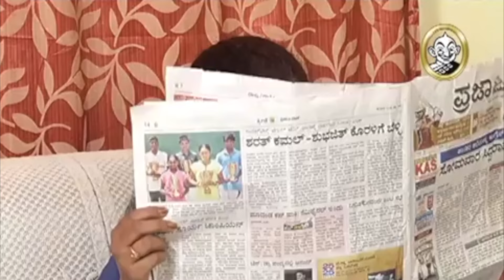Jokali | ಮನೆ ಖರ್ಚನ್ನು ನಾ ನಿಭಾಯಿಸುತ್ತೇನೆ ಆತೇ! | Vikatan Kannada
Jokaali is a kannada drama that revolves around the life of Archana who is yearning to get married, and finally finds a match, Ramesh. Only to discover later that he's uneducated, low-earning mechanic. Although Ramesh loves Archana, situations make her hate her 'lier' husband. The story revolves around Ramesh, who tries to win his wife's love, and how Archana decides to live her fated life, overcomes obstacles.

The serial was aired in Udhaya TV. The serial also has its respective versions in Tamil, Hindi and Telugu

Vikatan Televistas produced the much sought after daily soap, and is now happy bringing entertaining content over the years